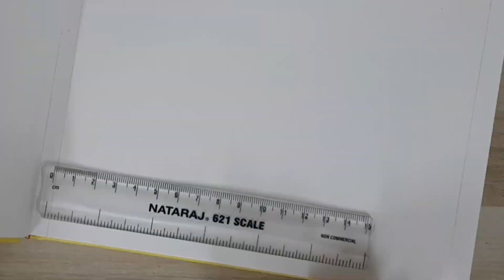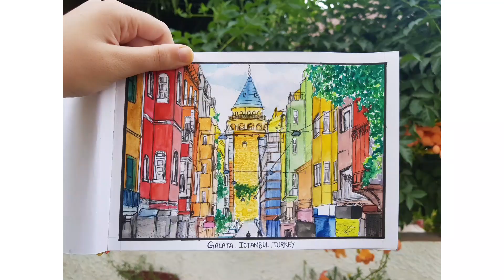Ep.9 Urban Sketching 'Galata' Istanbul, Turkey